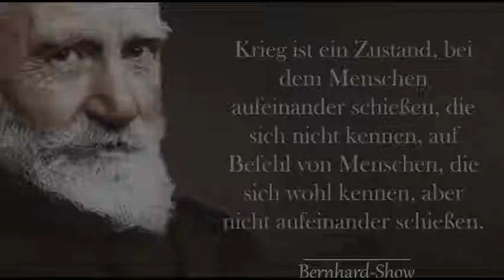Was zum Nachdenken...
..auf fränkisch